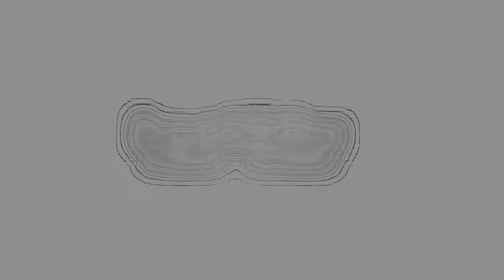Promise |Full Movie| - Ibrah, Asina, Asia, Jabri (Official Bongo Movie)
CAST: Ibrah, Asina, Asia, Jabri
STORY: Yusuf Ngosso
EDITOR: Yusuf Ngosso
PRODUCER: MOH.D
DIRECTOR:Yusuf Ngosso

Bongo Movies, Tanzania Movies, African Movies, Movie, Comedy, Bongo Comedy, comedy, film, steven kanumba, madebe, madebe lidai